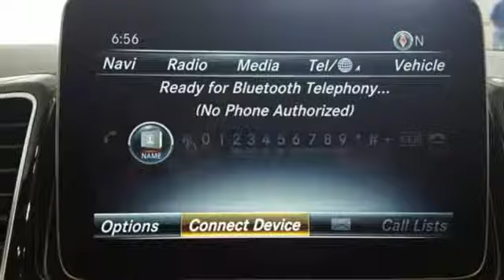Used 2019 Mercedes-Benz GLS Lynnwood WA Seattle, WA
Year: 2019
Make: Mercedes-Benz
Model: GLS
Trim: GLS 450 4MATICA®
Engine: 6 Cyl. 3.0 L
Transmission: Automatic
Color: Selenite Grey Metallic
Interior: Black
Mileage: 1456
Stock #: L9005R
VIN: 4JGDF6EE2KB211890
Low Miles, Surround View Camera, Apple CarPlay, Android Auto, PARKTRONIC, Harman/Kardon Surround Sound System, Lane Keeping Assist, Navigation!This is a beautiful Grey GLS 450 4MATIC with Black MB-Tex and accented with Anthracite Poplar Wood Trim. It is a vehicle with no accidents or damage reported to CARFAX. It is nicely equipped with: Selenite Grey Metallic $720, Black MB-Tex, Premium 1 Package $3,830: KEYLESS-GO(R), Multi-color ambient lighting w/ Illuminated door sills, DVD Drive, SIRIUS Satellite Radio, COMAND navigation, Android Auto, Apple CarPlay, Lane Tracking Package: Blind Spot Assist, Lane Keeping Assist, Parking Assist Package $1,290: Surround View Camera, PARKTRONIC with Active Parking Assist, Parking Assist Package, Air Ionization with Air Filter $280, 19 5-Spoke Wheels, Wheel Locking Bolts $150, Black Headliner, Anthracite Poplar Wood Trim $160, harman/kardon(R) LOGIC7(R) Surround Sound System $850, Illuminated Running Boards $670. *Original MSRP $79,095*

Address:
17800 Highway 99